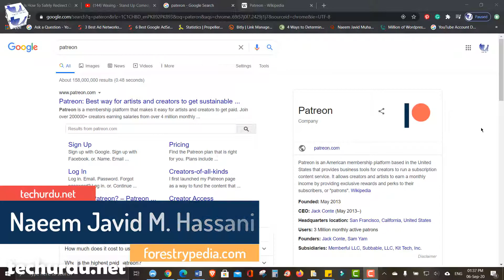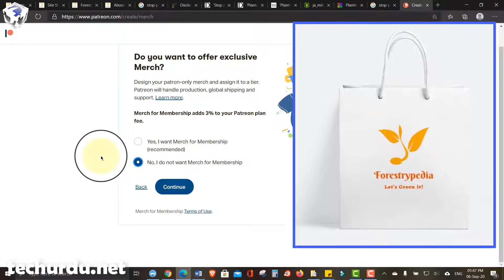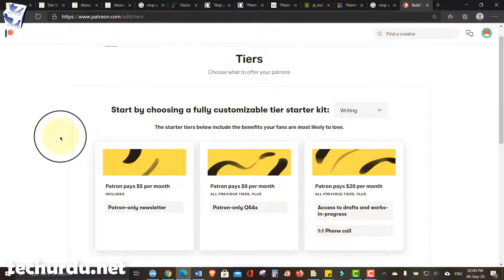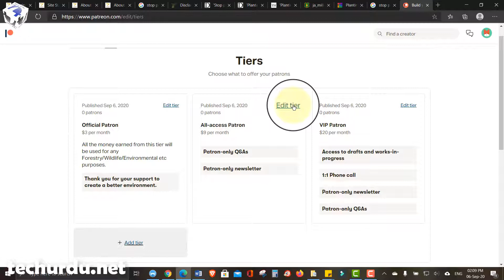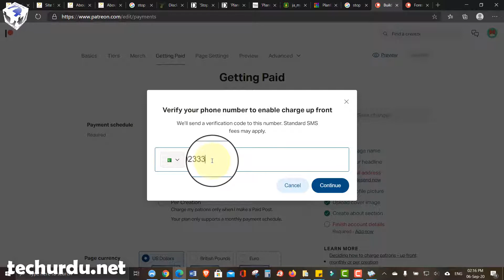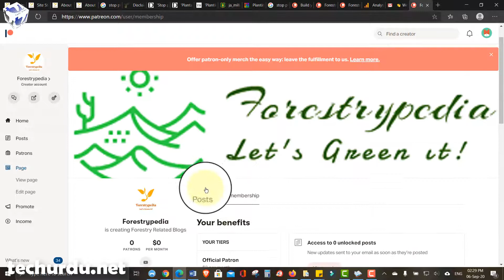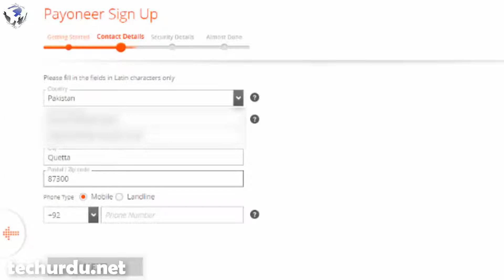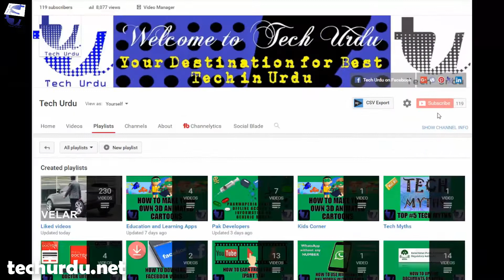PATREON Account Complete Setup (Registration to Payment Settings) [Hindi/Urdu]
Assalam-O-Aleikum and Welcome to Tech Urdu, Patreon is an American membership platform based in the United States that provides business tools for creators to run a subscription content service. It allows creators and artists to earn a monthly income by providing exclusive rewards and perks to their subscribers, or "patrons".

In this video, we'll talk about how to set up a Patreon Account step by step.

How to Quickly Get a Blogger or WordPress Site Approved for Google AdSense in 2020 [Urdu/Hindi]

▶👩‍💻👨‍💻 List of All Tech Urdu Videos 📽🎮